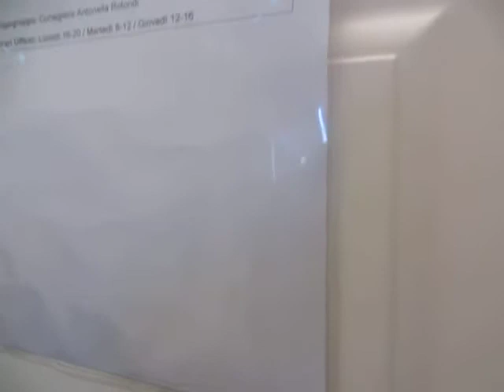BREAKING NEWS - BLITZ de 'A TELEVISIONE a Grottaferrata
In esclusiva l'irruzione negli uffici comunali di PALAZZO GUTTER a Grottaferrata.
Sorpresi il consigliere Riccardo Tocci e l' Assessore Gabriella Sisti